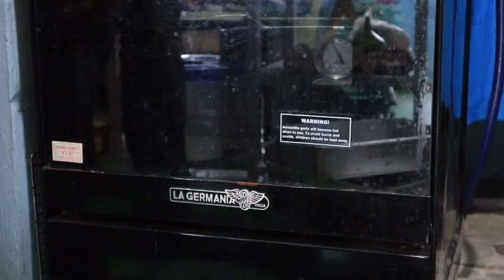E'clair and Cream puff | Assessment in Bread and Pastry Production | TESDA | K- 12 BPP H.E.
Yield: Maximum of 4 pcs cream puff (bite size) and 4 pcs Eclair of approximately 3 inches long

Pre heat the oven at 375 F

Preparing the Choux paste (dough)
Ingredients
1/4 c water
1/8 bar unsalted butter
1/8 t iodized salt

1/4 c all purpose flour

1pc small size beaten egg